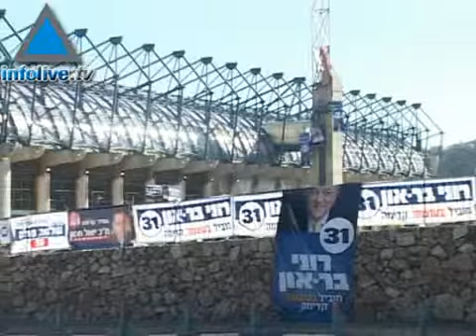Infolive.tv: Kadima elige a sus candidatos para los comicios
El partido Kadima realiza sus elecciones internas el miércoles para elegir la lista de candidatos que competirán en las elecciones generales parlamentarias del 10 de febrero.